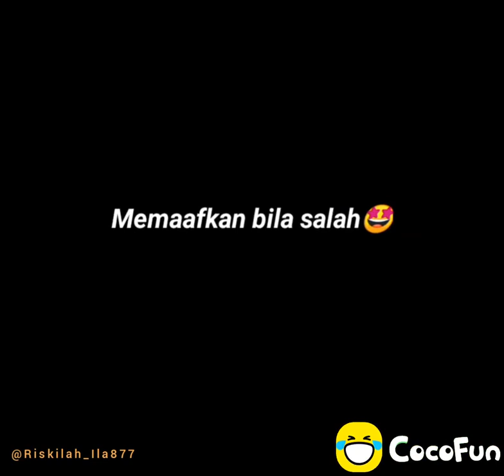Minal aidzin faidzin